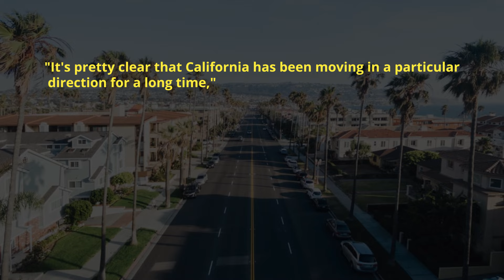Kirk Cameron Relocates Birth-State California & Shifts To The Golden State Of Tennessee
Hollywood actor Kirk Cameron known for hit films like  The Growing Pains (2000), Listen To Me (1989), You Lucky Dog (1998) and many more has became just another actor to relocate from the most happening city of Hollywood California and shifted tothegolden state of Tennessee. For a better quality of life and the pursuit of family values as primary reasons for his move.